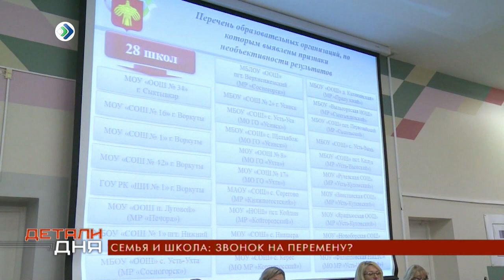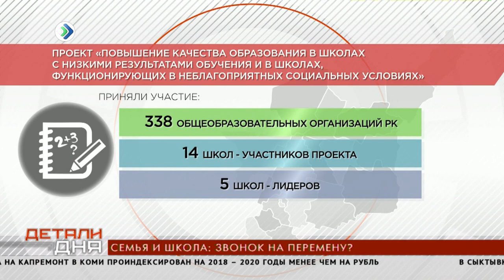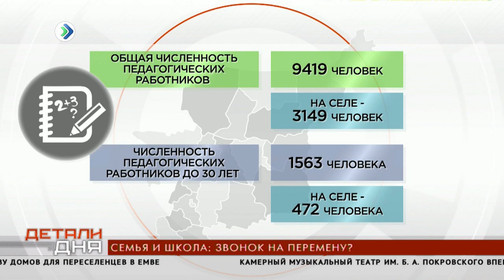Детали дня. 3 октября 2017